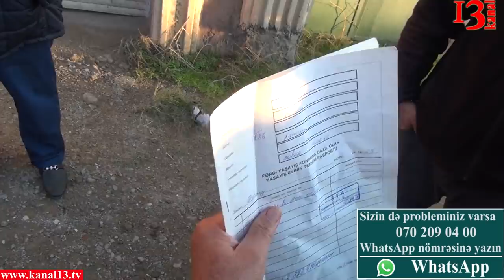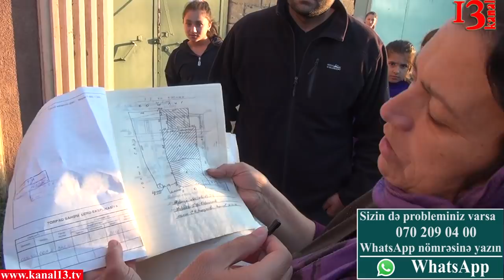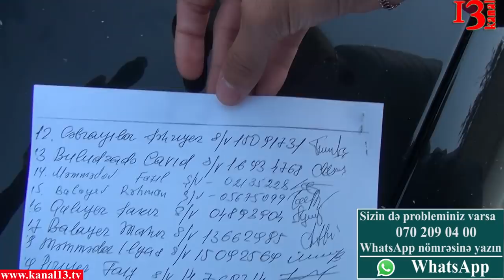"Burda qoyun yaşamır axı, biz insanıq, niyə camaatı hökümətə qarşı qaldırmaq istəyirlər"-şikayətçi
"Burda qoyun, mal yaşamır axı, burda insan yaşayır. Yataq otağına 1000 manat, digär otaqlara 750 manat, qaraja 300 manat, həyətə 100 manat. Xətai rayon icra nümayəndələri bizə bu qiyməti qoyub" - Ərzurum qəsəbəsi, Turşulu küçəsinin sakinləri